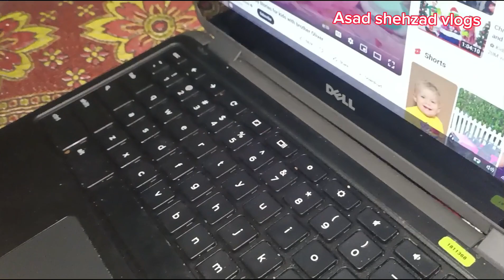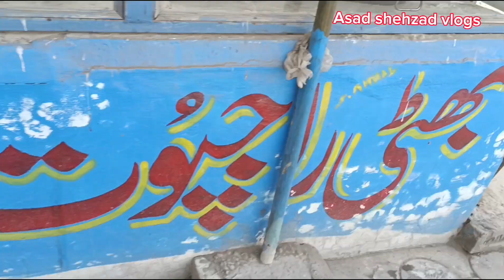اج ہم اپ کو دکھائیں گے کھانے والی مزے مزے کی چیزیں☝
YouTube channel▶️ Asad shahzad vlogs
Tiktok I'd Asad shehzad 95955
Instagraid id Asad shehzad 95